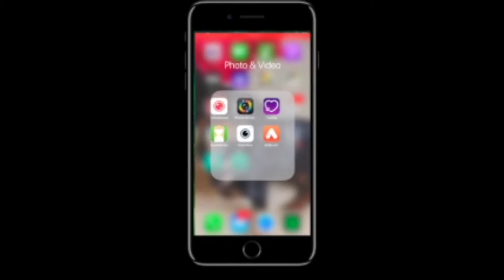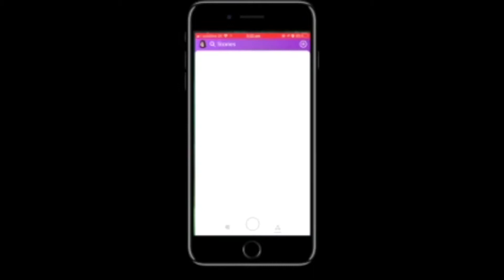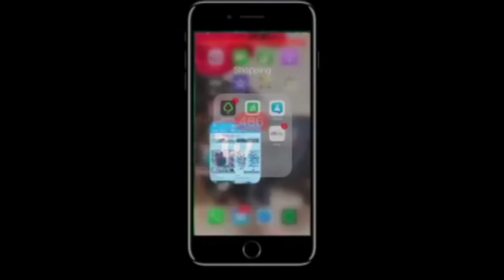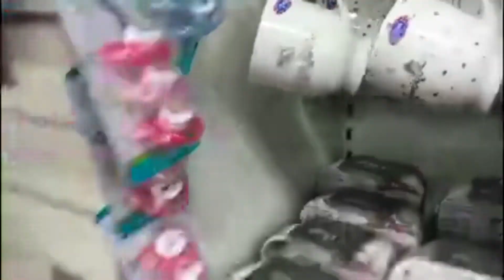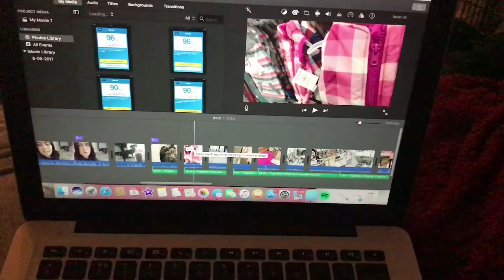WHATS ON MY IPHONE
Watch this video to see what’s on my iPhone 7 Plus and the case I use, also follow me around.